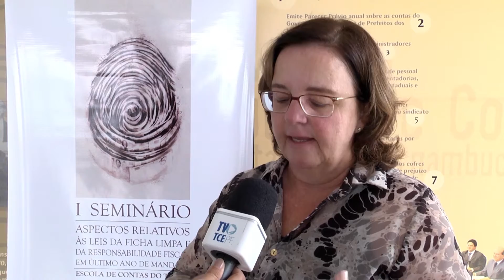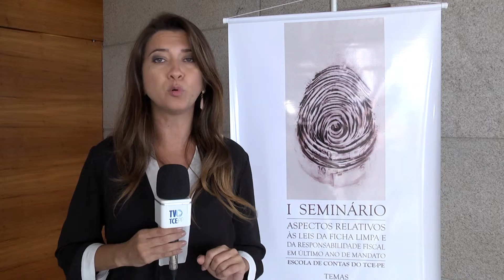Seminário Ficha Limpa e LRF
Com a presença de mais de 250 pessoas, entre gestores municipais e agentes públicos, foi realizado o seminário “Aspectos relativos às Leis da Ficha Limpa e da Responsabilidade Fiscal em último ano de mandato”. A nossa equipe de reportagem acompanhou o evento, promovido pela Escola de Contas Públicas, reuniu palestrantes do Tribunal de Contas de Pernambuco, do Ministério Público de Contas (MPCO), do Tribunal Regional Eleitoral (TRE-PE) e da Ordem dos Advogados do Brasil (OAB-PE).